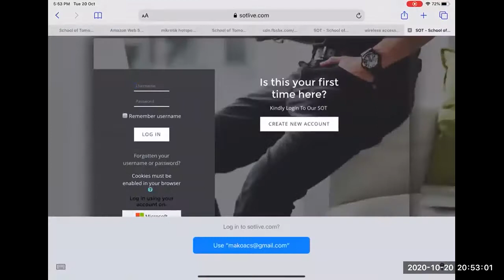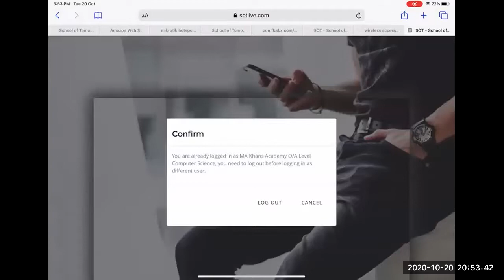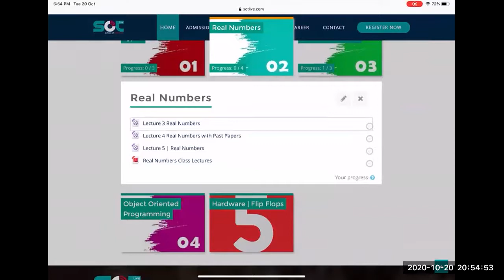O Levels | Internet Communication - L6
WhatsApp for Online Classes: 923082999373